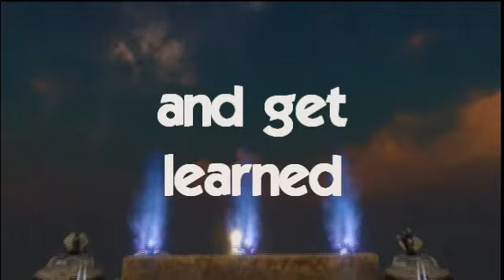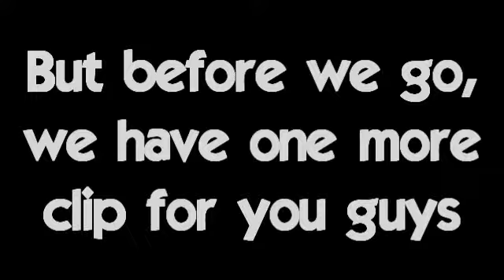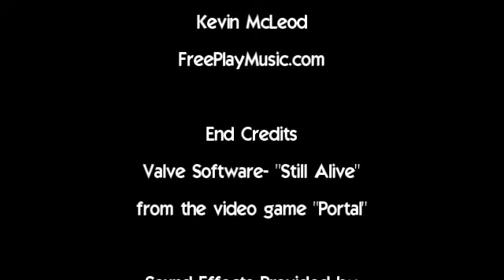School Prayer, wait what?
Me and my friends first attempt at a machinima, which ended up being a rambling and incoherent explanation of school prayer. Enjoy